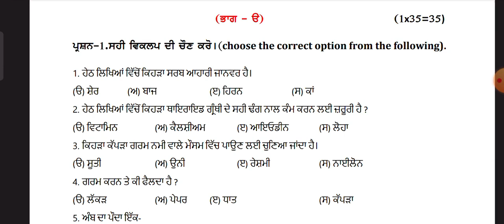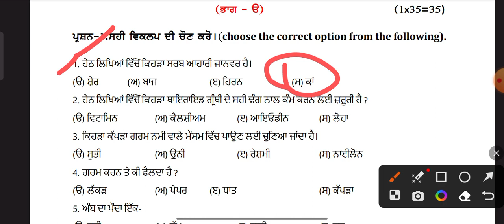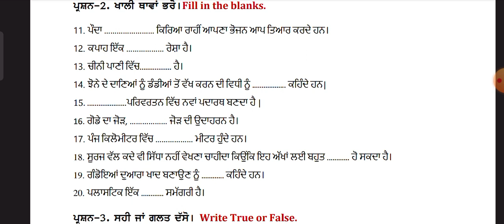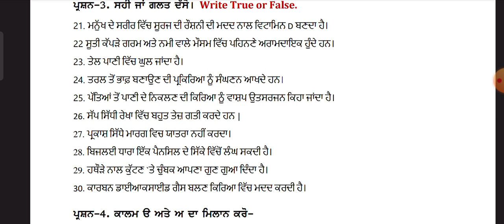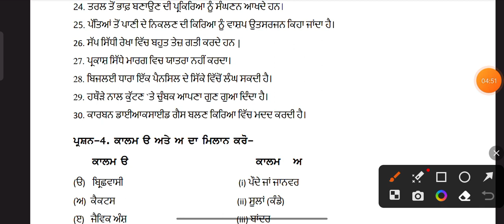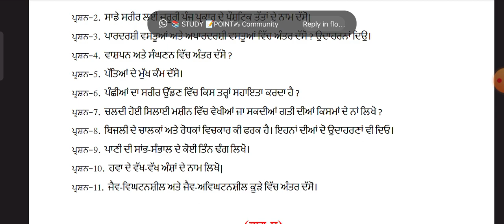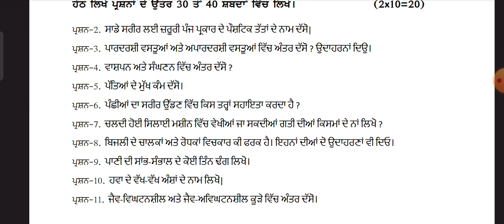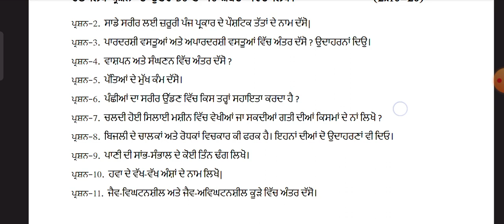PSEB 6th class science paper full solution 09/03/2023 6th science paper 2023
pseb_6th_science_paper_9/03/2023